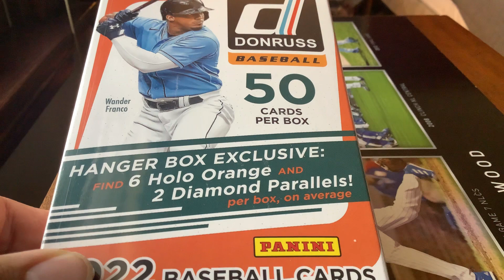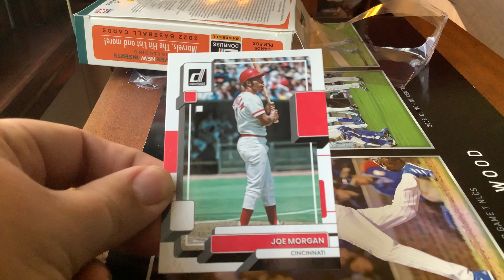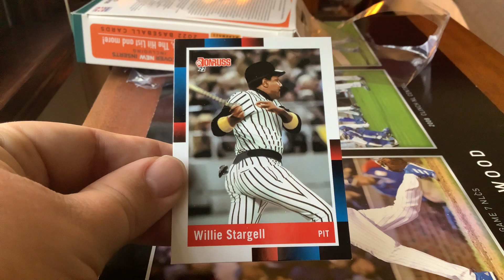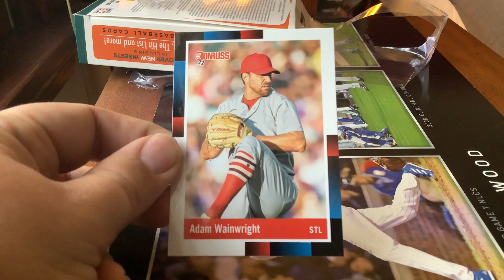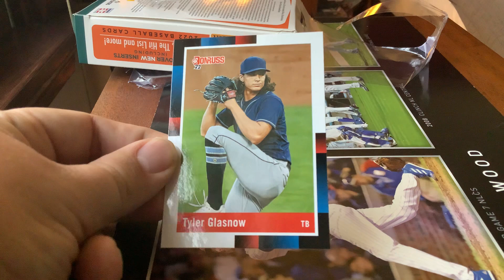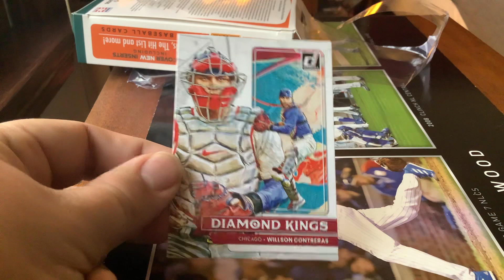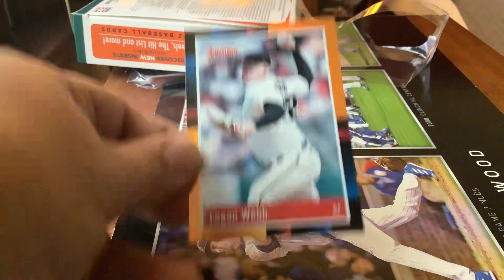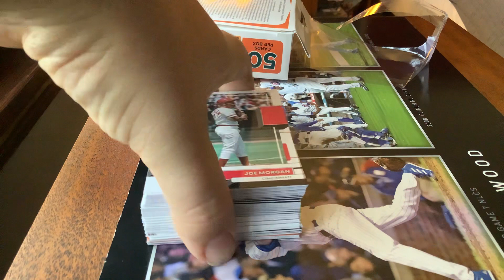2022 Donruss Baseball Hanger Pack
Here is the newest pack opening video of 2022 Donruss baseball. It is of a hanger pack which has 50 cards which is 17 less cards than @ToppsStudios since this is a @panini product. I hope everyone enjoys the video.